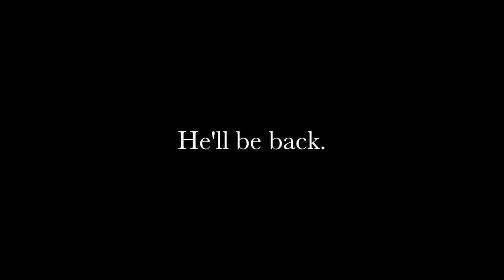NS-SHAFT for iPhone Trailer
We are very excited to announce the release of NS-SHAFT for iPhone, an action game about diving deeper into the shaft moving to the right and left keeping away from the spikes on the ceiling.

The original version of NS-SHAFT was developed for Mac and Windows in 1996. It has been delivered through the Internet as well as CD-ROMs bundled with magazines, and it has been so popular worldwide. It was also ported to Japanese mobile Java platforms in around 2001, and got a lot of attention. Now NS-SHAFT is back as an app for iPhone!

A lot of improvements are made from the past version including smooth animation at 60 frame per scond, a variety of floor gimmicks and the world ranking. You can enjoy the score competition with your friends or anyone who plays NS-SHAFT all over the world.